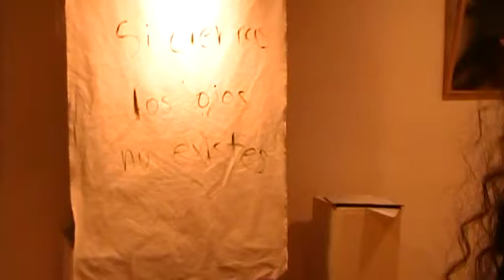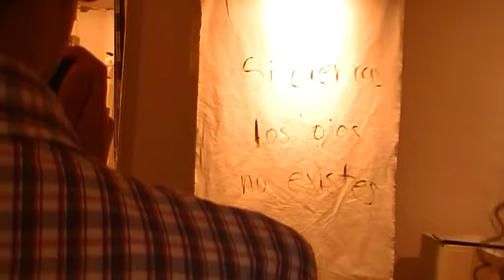tahual - BARCELONA 2011 fondo internacional de pintura. parte 4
exposicion en la galeria fondo internacional de pintura. BARCELONA 2011